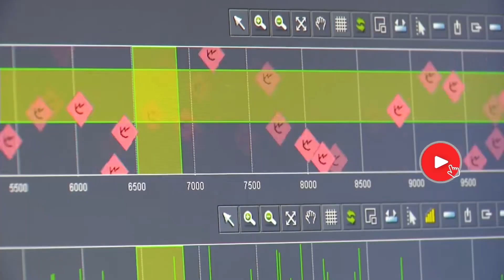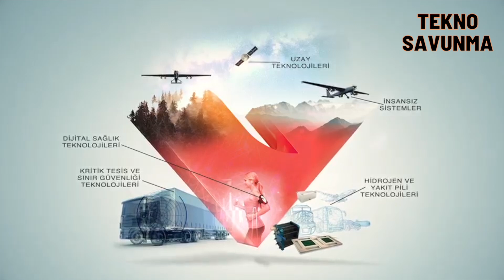Türkiye'nin yeni kamikazesi Kargı İHA için geri sayım - Loitering munition Kargı - Savunma Sanayi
Eski adıyla Vestel Savunma yeni adıyla Lentatek’in üzerinde çalıştığı kamikaze İHA Kargı'nın yakın zamanda göreve hazır hale gelmesi bekleniyor.

Türk savunma sanayi şirketi Lentatek'in yeni internet sitesinde Kargı’nın siluetinin yer aldığı bir fotoğrafı, "yakında” ifadesiyle paylaşıldı. Şirket bir süredir Kargı ile testler gerçekleştiriyor.

İsrail tarafından üretilen Harop Kamikaze Drone muadili olması beklenen Kargı, radar, hava savunma sistemleri, kritik tesisler, zırhlı araçlar gibi hedeflere karşı etkinlik sağlayacak.

Lentatek, farklı irtifalarda ve hızlarda uçan, çeşitli faydalı yükleri taşıyabilen hava araçlarını tasarlayabilme, üretebilme ve test edebilme yeteneklerine sahip bulunuyor.

Şirket; Mikro, Mini, Küçük ve Taktik İHA kategorilerinde sırasıyla ARI, EFE, BORA ve KARAYEL Milli İHA’larını tasarlayıp geliştirdi.

Loitering munition Kargı / Defense Industry

The kamikaze UAV Kargı, formerly known as Vestel Defense and now known as Lentatek, is expected to be ready for duty in the near future.

A photograph of the silhouette of Kargı was shared on the new website of the Turkish defense industry company Lentatek, with the phrase "coming soon". The company has been conducting tests with Kargı for a while.

Kargı, which is expected to be the equivalent of the Harop Kamikaze Drone produced by Israel, will provide effectiveness against targets such as radar, air defense systems, critical facilities and armored vehicles.

Lentatek has the ability to design, manufacture and test aircraft that fly at different altitudes and speeds and can carry various payloads.

Company; He designed and developed ARI, EFE, BORA and KARAYEL National UAVs in the Micro, Mini, Small and Tactical UAV categories, respectively.